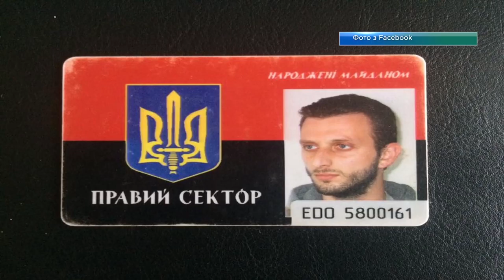Обличчя Незалежної України: Олександр Соболь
Незалежність. У 2014-му українська нація переосмислила зміст цього слова. Кожен патріот став на захист Незалежної України. До Дня Незалежності, який відзначатимемо за кілька днів – 24 серпня, телеканал «Відкритий» запускає спецпроєкт «Обличчя Незалежної України». Сьогодні наш герой — переселенець з Донеччини, доброволець, патріот та волонтер Олександр Соболь. Він бачив на власні очі події, що вирували на Донеччині у 2014-му, він не боявся говорити вголос про свій патріотизм та проукраїнську позицію. З людиною, яка бореться за незалежність нашої держави, зустрівся наш Марко Ручка.